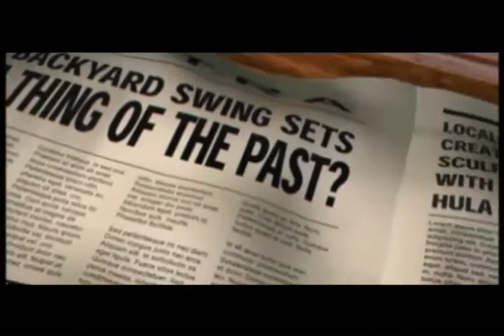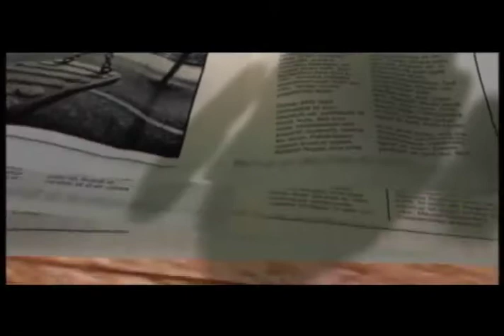Buzz Reel Animation - Advair Conference Trailer